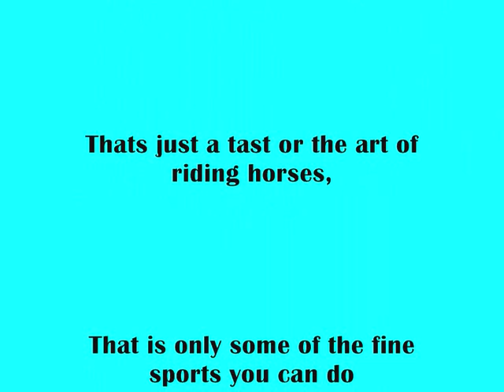The Art Of Riding-My Immortal (Live)